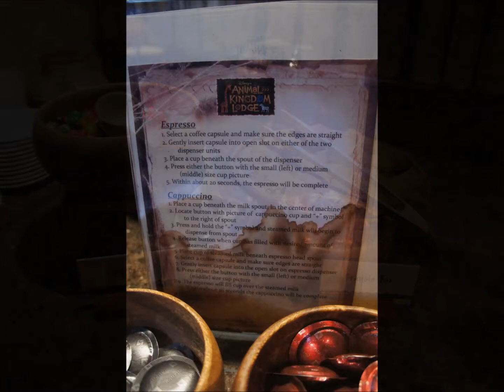Disney's Animal Kingdom Lodge Kilimanjaro Club Afternoon Snacks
Kilimanjaro Club at Disney's Animal Kingdom Lodge, photos of mid afternoon snacks.